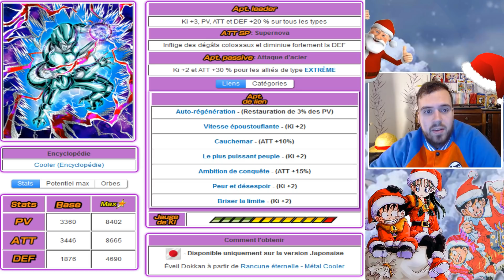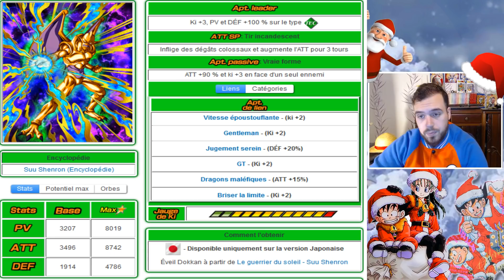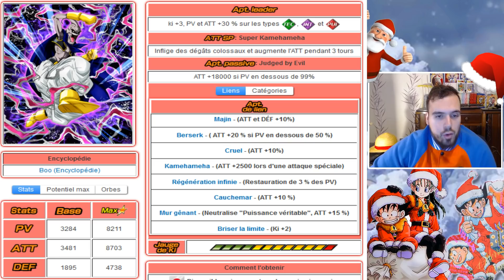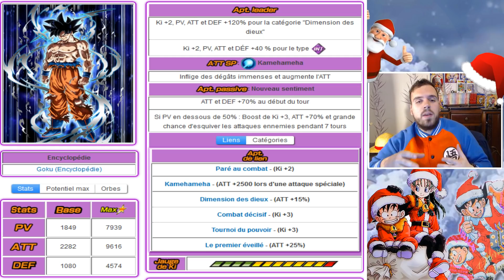GOKU MIGATTE NO GOKU UI ARRIVE SUR LA VERSION GLOBAL !| DOKKAN BATTLE FR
DBZ DOKKAN BATTLE FR FITZADRI | Goku ultra instinct arrive sur la version glo de dokkan battle! Son arrivée précise t'elle l'arrivé de vegetto LR?

Tout soutient est fortement apprécié pour réaliser plus de vidéo avec différentes unités!